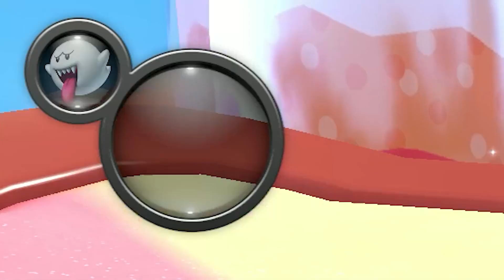Can I Win WITHOUT COLLECTING COINS In Mario Kart 8 Deluxe ? *HARD*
anyways. challenge is simple. DO NOT COLLECT COINS WHILE RACING. Sounds simple enough but will it also be simple to do ? Let's find out